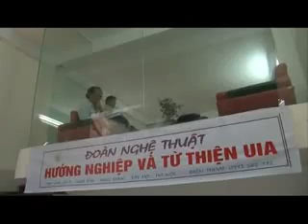Du lịch kết hợp Team building: Truy tìm hòn đá thiêng Togo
Chương trình Team building 2N1D được tổ cức tại Sơn Tinh camp - Công ty CP Du lịch và  Truyền Thông ETV Hà Nội
- Công ty tổ chức Teambuilding chuyên nghiệp